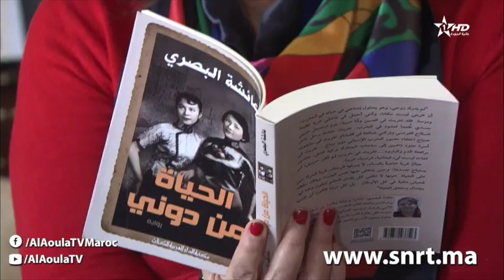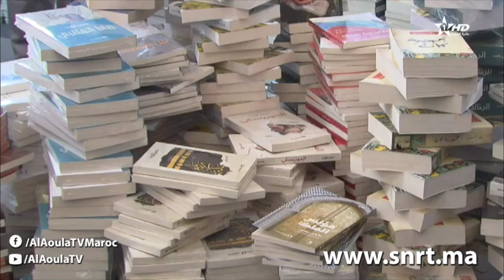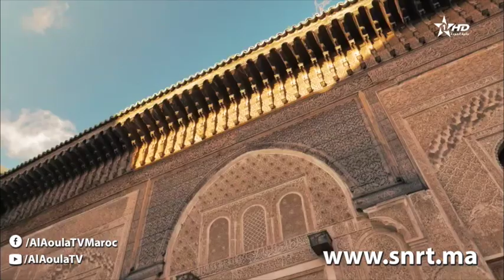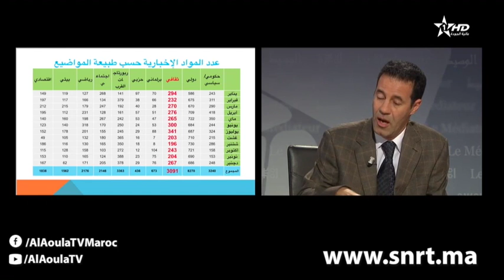الوسيط - الثقافة في الأخبار بالقناة الأولى 2019/03/09